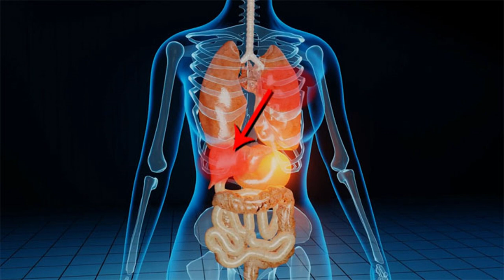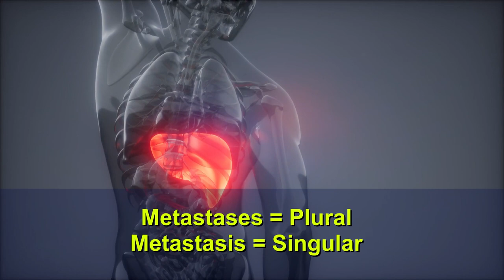Liver Cancer Metastasis: What Are The Of Secondary Liver Cancer?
Metastasis is a word doctors use to indicate that cancer has spread from its starting place, or primary site, to a different or secondary site within the body. So, a liver metastasis is a cancerous tumor that has spread to the liver from somewhere else. Primary liver cancer, on the other hand, starts originates in the liver itself. This video lists the most common symptoms of metastatic, or secondary, liver cancer.

Do you know someone who has had metastatic cancer? Have you had it yourself. Feel free to describe symptoms you noticed by commenting below.👇